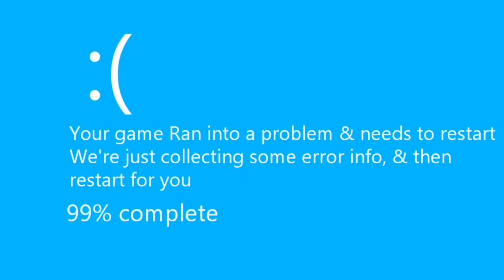Aice's Plays Again (1,873)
Mini Modern City Craft has a BSOD